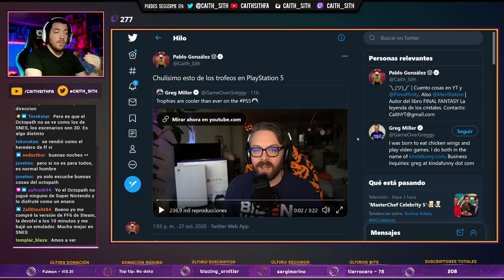La POLÉMICA de los TROFEOS DE PLAYSTATION 5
Hablemos de la absurda polémica que ha rodeado a los trofeos de PlayStation5